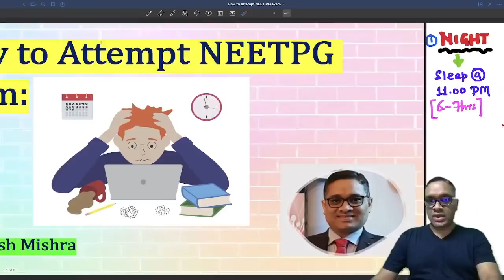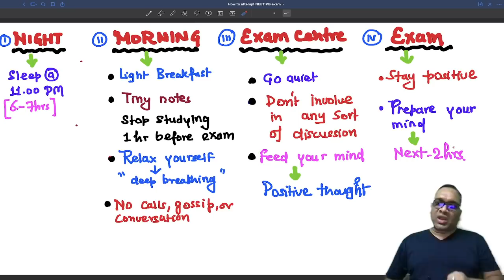How to Attempt NEETPG exam ?! by Dr. Devesh Mishra.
Watch out these two playlist before going to exam:
1) You tube  “Playlist”  link for all “Pathology Live lectures” by Dr Devesh Mishra (Watch Them all):

2) You tube “Playlist” link for all “High Yielding Shorts (HYS)” (Watch Them all)

Owner and Founder of "DPMA" (Devesh Premier Medical Academy), and DEVAANSH publication.
A passionate National level faculty of PATHOLOGY and BIOLOGY.
Authored best selling PATHOLOGY book with title “Concepts In Pathology” under DEVAANSH publications.